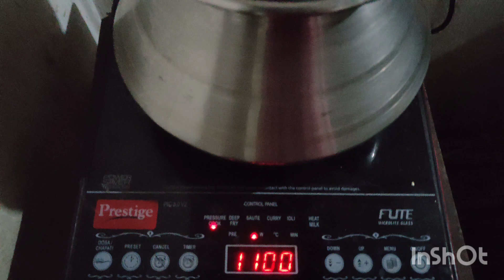Day In My Life || New Diet Plan